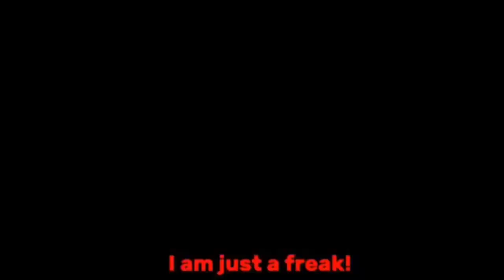GachaLife Tiktok Compilation [ Episode 9465134657 ] 👉 MIRACULOUS LADYBUG 👈